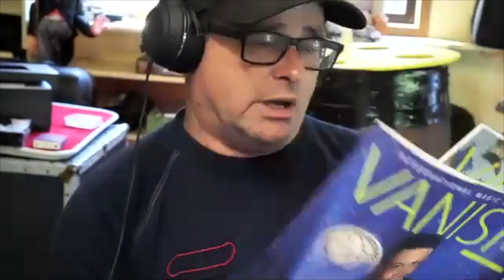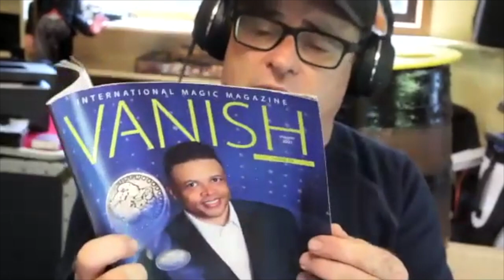Paul Romhany - Paul Talks Vanish Magazine, Charlie Chaplin, Cruise Ships and More | Talk Magic #67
Paul Romhany is a New Zealand-born magician best known for his Charlie Chaplin magic act. He has been awarded many industry awards including the PCAM Gold Medal and the Variety Artists Club of New Zealand Top Variety Act award. Paul has entertained the royal family of Monaco, performed at the famous Magic Castle in Hollywood and appeared in over 100 countries

Paul has written over 24 books, including a best-selling book for the general public on cat readings. Paul releases a new book each month as part of his Pro-Series range of books for magicians.

He has released over fifty original magic effects and routines, ranging from close-up to stage. He regularly lectures to magic clubs, and consults for magicians for both television and stage.

In 2012 he created 'Vanish' magazine, a free downloadable trade magazine for magicians. 'Vanish' is read by over 80,000 magicians worldwide.

In this interview Paul talks us through his career.  He talks about developing a character and developing the Charlie Chaplin act he has become famous for.  He talks about the highs and lows of his career and offers a lot of real world advice.

Finally he talks about Vanish Magazine and what led to him creating what has become THE magazine for magicians across the globe.